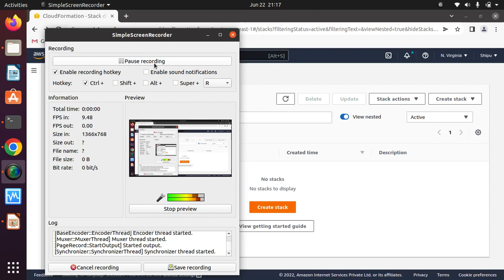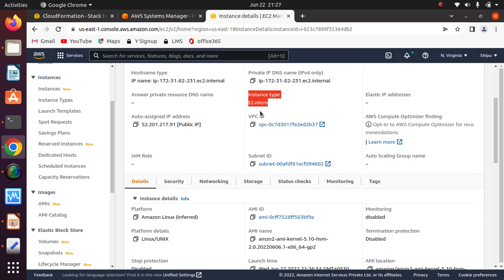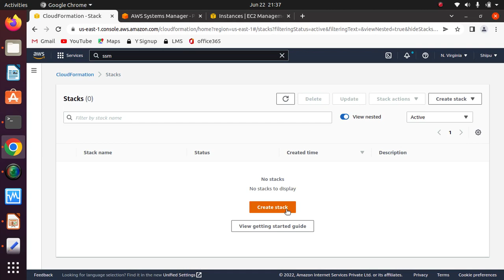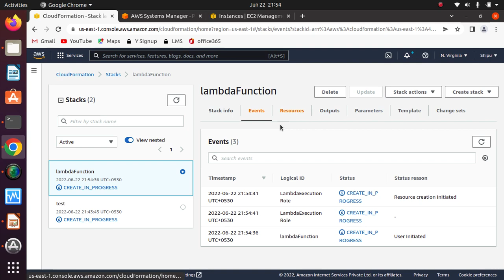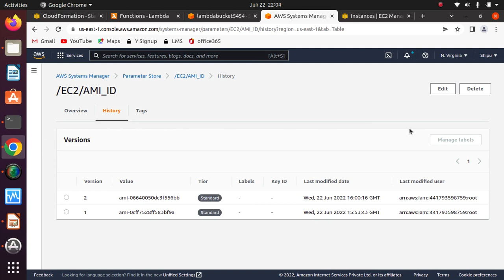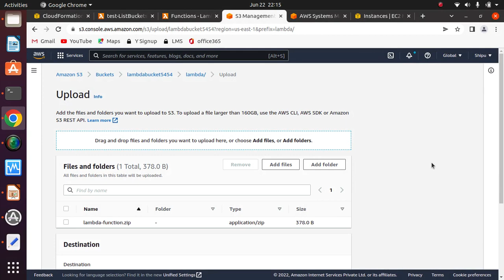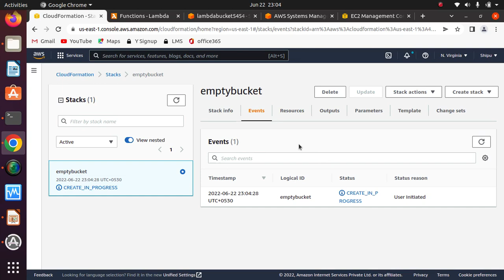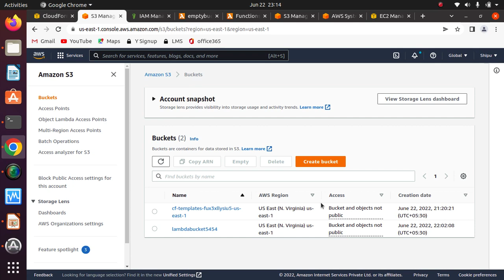create Lambda Function using CloudFormation Template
create Parameter, create lambda function using template, drift detection, create custom Resource.